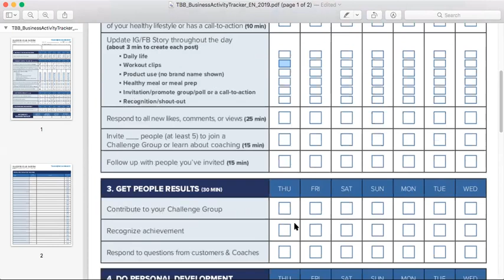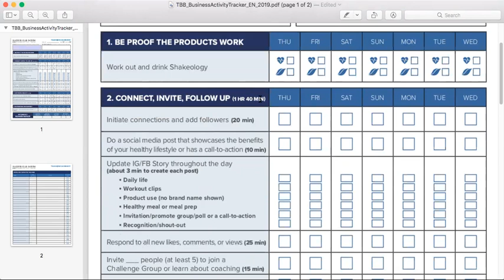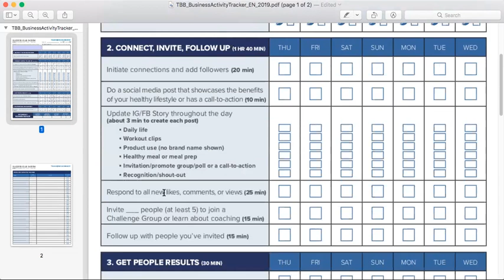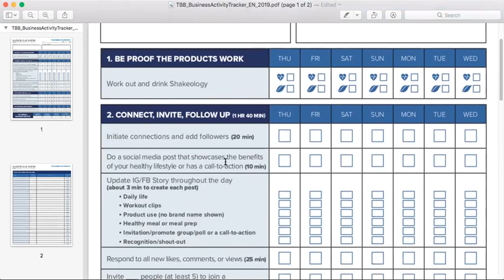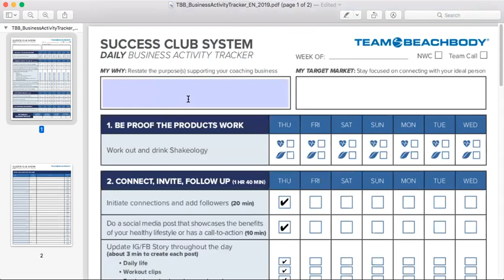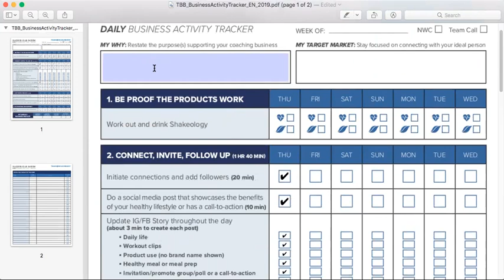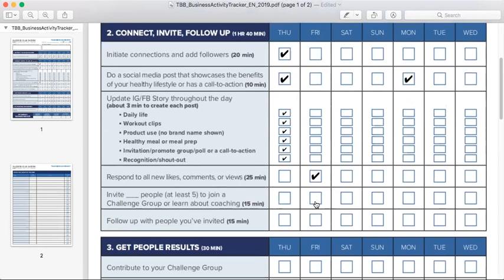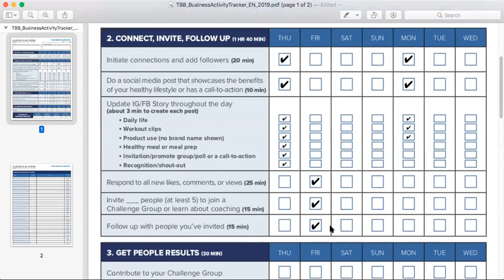How to Use the Beachbody Activity Tracker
What are the daily activities you need to do to grow a successful Beachbody business? I am walking you through the Beachbody Activity Tracker.